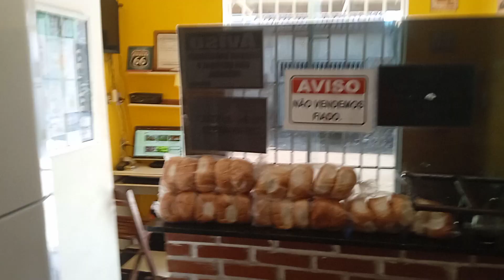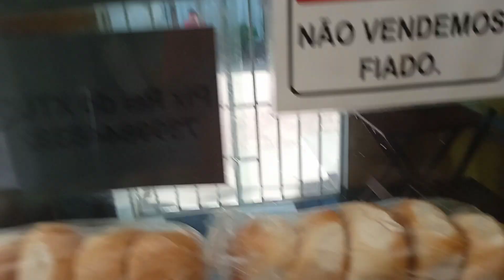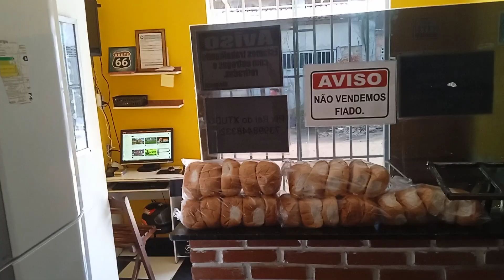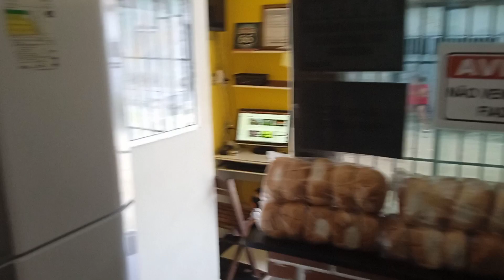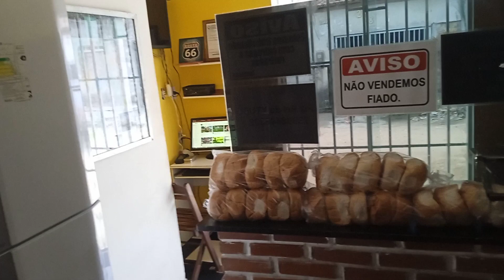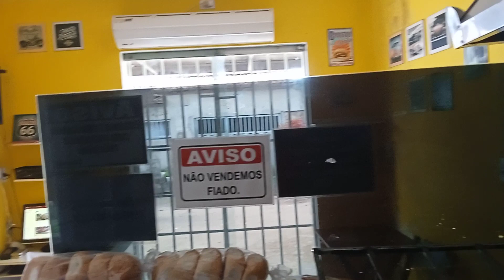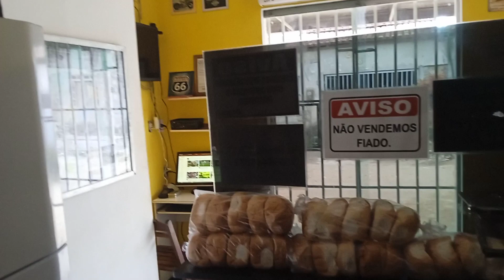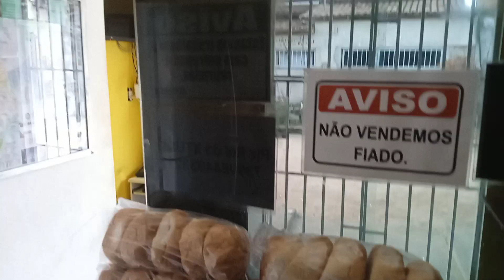SEXTA-FEIRA DIA DE MOVIMENTO! QUAL PÃO EU USO PARA FAZER OS MEUS /HAMBÚRGUERES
qual melhor pão para sua hamburgueria delivery